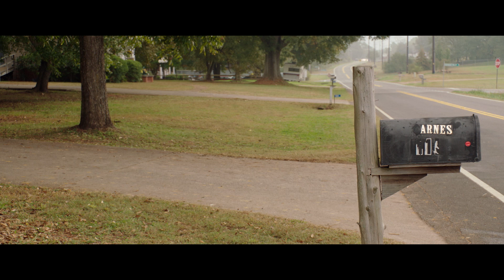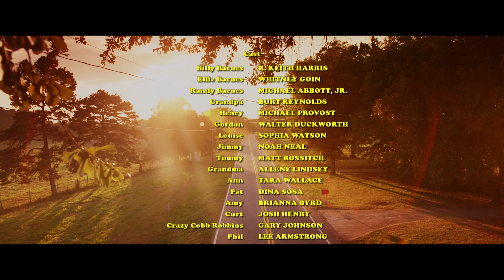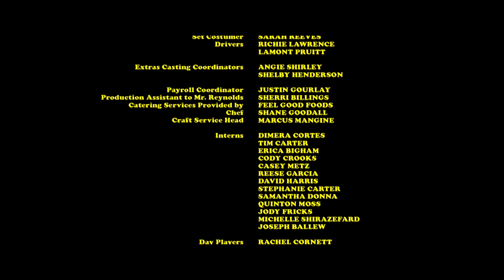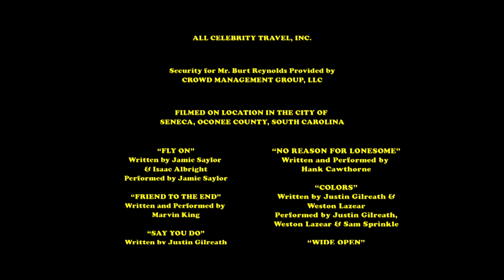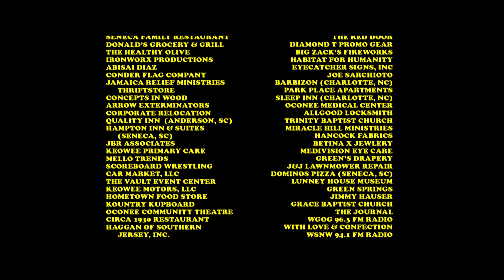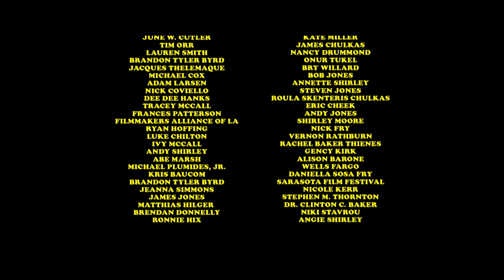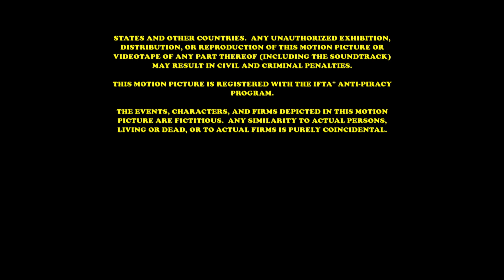INNOCENT KISS | Romance Drama | Burt Reynolds, R. Keith Harris, Whitney Goin | Free Movie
Billy and Ellie's marriage may be on the rocks, but they don't know the meaning of the word 'chaos' until Billy's wayward brother arrives and spreads his unique brand of mayhem to the family, their neighbors, and eventually the entire town of Guppie, South Carolina, as it prepares for its annual festival. Turns out, though, that all the havoc might just be the spark Billy and Ellie need to patch things up.

Starring: R. Keith Harris, Michael Abbott Jr., Burt Reynolds, Whitney Goin, Michael Provost
SUPPORT US!